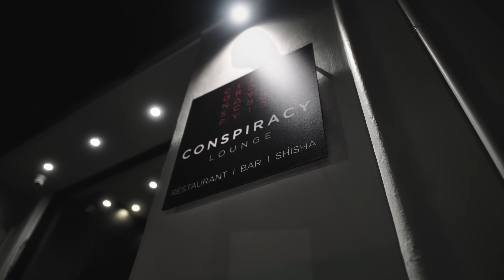Silky ft. DMC - F U (Official Music Video)